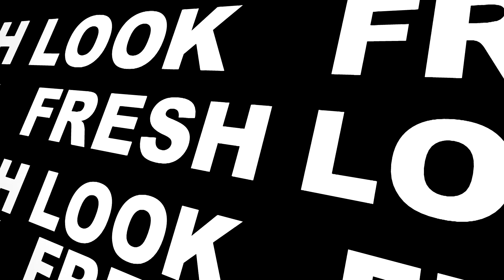Фотопроект "ВЕСЁЛАЯ СЕМЕЙКА " Яньшины